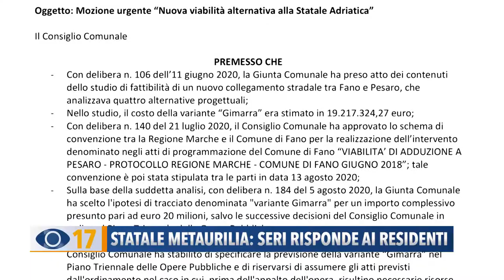Statale Metaurilia: Seri risponde ai residenti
Si svolgeranno oggi, alle 15.30, nella Chiesa di San Benedetto a Metaurilia di Fano i funerali di Franco Minestrini, il 70enne travolto e ucciso lungo la Statale Adriatica. Dopo l’ennesimo appello dei residenti che hanno chiesto al Comune di intervenire per una viabilità più sicura, arriva la risposta del sindaco di Fano Massimo Seri.